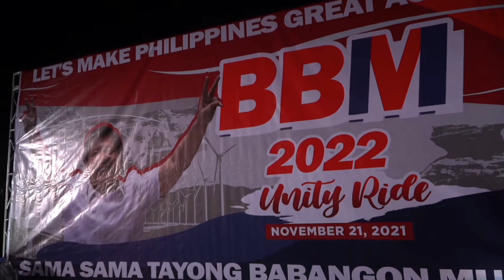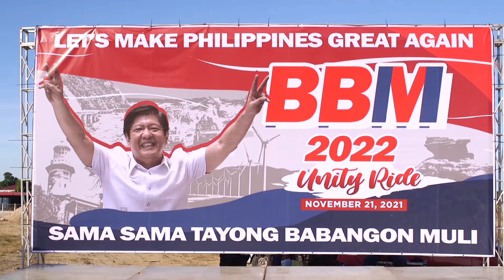JUST IN : WOW THE LONGEST MOTORCADE IN THE PHILIPPINE HISTORY